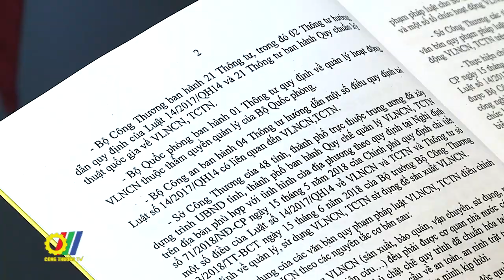Tổng kết 5 năm triển khai thực hiện Luật Quản lý, sử dụng vũ khí, vật liệu nổ và tiền chất thuốc nổ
Sau 5 năm triển khai thực hiện Luật số 14/2017/QH14 về Quản lý, sử dụng vũ khí, vật liệu nổ và tiền chất thuốc nổ, các cơ quan thực thi đã phát hiện những điểm hạn chế, chưa phù hợp với thực tiễn cần phải sửa đổi…